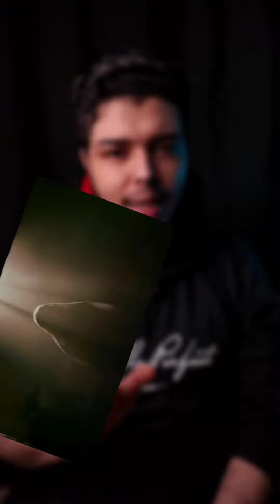إوعي أبدا تدخل الحمام دة بالليل/يظهر فيه الجن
فيديو اليوم بيحكي عن جن يسكن حمام جماعي يظهر فقط للأشخاص ليلا .لهذا لا ينصح أبدا بدخولة وحدك في الليل
فيديوهات عن الجن
قصص مرعبة
قصص رعب
مواضيع مرعبة عن الجن
قصص عن الخوارق

لا إله إلا أنت سبحانك أستغفرك وأتوب إليك🌹